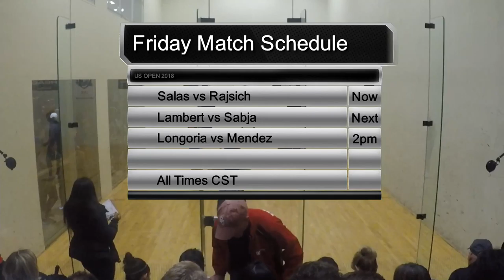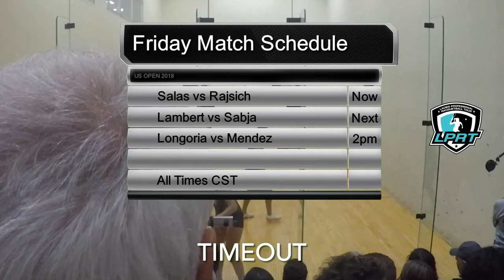US OPEN 2018 Women's Pro Doubles Quarters Salas v Rajsich